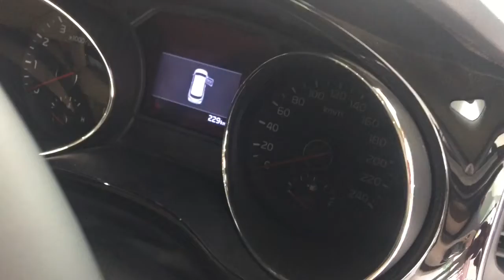Kia Grand Carnival - Walk-around | Specification | Price | Pakistan